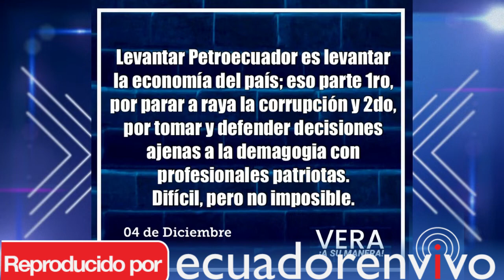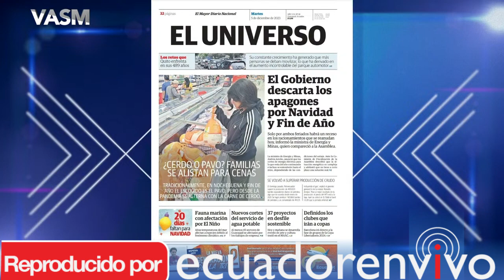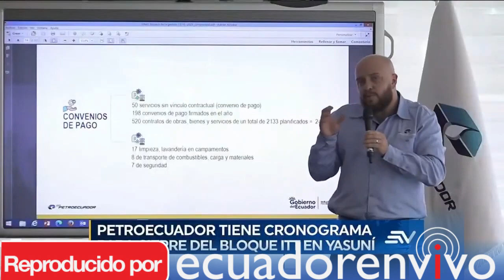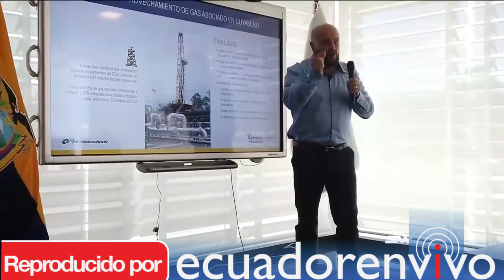VASM REINALDO ARMIJOS